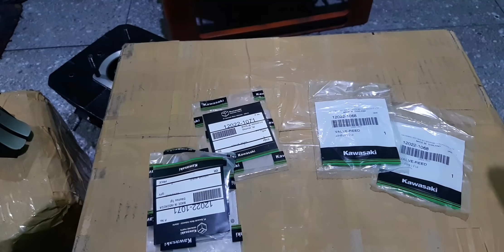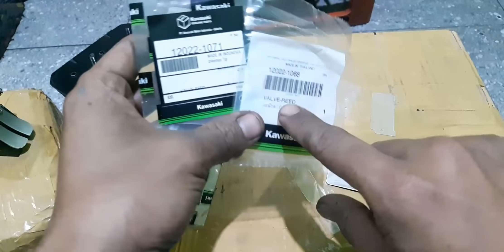murah,enteng,,,lidah membran ninja di rx king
lidah membran ninja di rx king,,